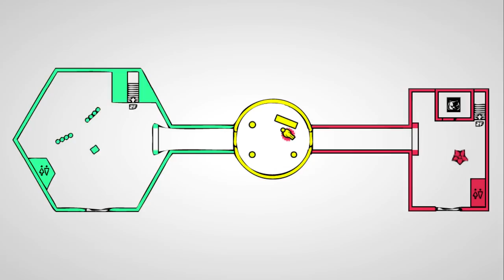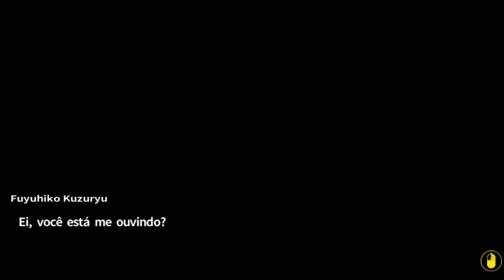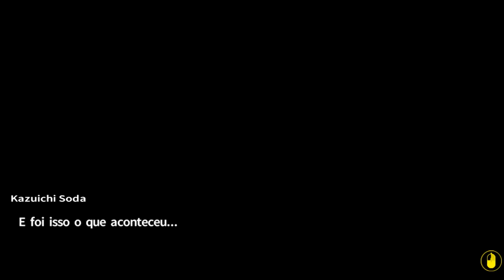Danganronpa 2 - Episódio 29: Investigação Dupla [Legendado PT-BR]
Nesse episódio de Danganronpa 2: Goodbye Despair vamos investigar no corpo do Nagito, pois aparentemente não temos como passar para o outro lado do prédio, tornando esse caso mais complexo ainda, exigindo uma Investigação Dupla!